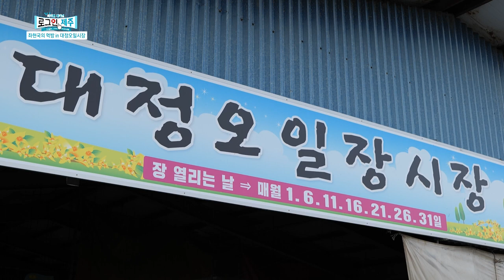[좌현국의 먹방 in 대정오일시장] 만물이 피어나는 봄맞이 좌선생 시장 먹방 투어🌼🍗 [로그인 제주] | 230414방송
만물이 피어나는 봄이 왔습니다.
봄이 오면 새싹도 피어나고 꽃도 피고 나무도 돋아나고... 좌현국의 식성도 꿈틀꿈틀 시동을 겁니다.
오늘 좌현국 리포터와 함께 대정오일시장에 다녀왔습니다.
정도 많고 맛도 있는 대정오일시장으로 함께 가보시죠!

*대정오일시장 열리는 날 : 매달 1일,6일